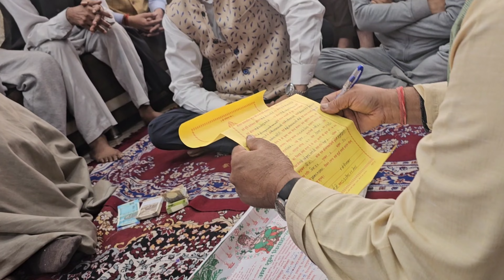आज वो दिन आ गया बिटिया की लगन लिखी जा रहीं हैं # भावविभोर द्रश्य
# Daily vlogs
# Routine blogs
# shaadi Rituals
# shaadi function
# Indian wedding Rituals
# shaadi
Beti ka lagan
Lagan